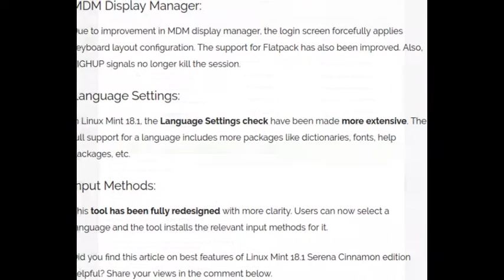Watch: New Features in Linux Mint 18.1 Serena | Linux Mint 18.1 ‘Serena’ Release Date, Features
It comes with updated software and brings refinements and many new features to make your desktop experience more comfortable to use.
Linux Mint 18.1 "Serena" Cinnamon Edition.
The new Cinnamon 3.2 screensaver.
Vertical panels.
Searching in Xed.
Blanking the other monitor in Xplayer.
Downloading subtitles in Xplayer.